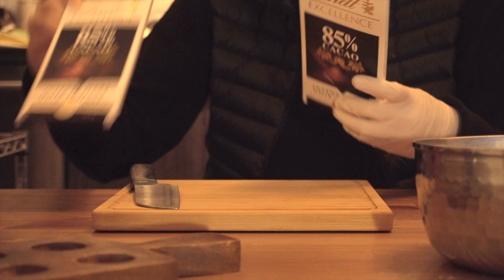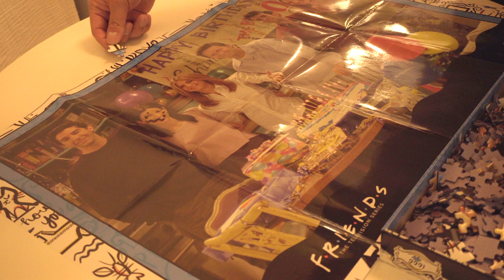VLOG • 캐나다 아파트 30층 발코니에서 즐기는 주말 아침☕️ㅣ남편과 함께 생일상 차리기ㅣ단정한 살림ㅣSunday MorningㅣBirthday Dinner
안녕하세요 🇨🇦캐나다에 살고 있는 단미아내입니다.

한국도 이상기온으로 연일 폭설에 한파가 찾아왔다고 하던데
제가 있는 이곳은 반대로 한창 추워야 할 시즌에
영상 기온을 찍고 있어요🤷🏻‍♀️🤷🏼🤷🏽‍♂️

물론 다음주부터는 엄청난 추위가 예보되어 있어 조금 두렵지만
남은 며칠이나마 이 따뜻함(?) 을누려보려고 해요🤔

그리고 새해와 함께 찾아온 생일🎂에는
남편과 각자 메뉴를 분담하여 맛있는 한끼를 해결해보았답니다!
중간에 나오는 경박한 저의 웃음소리는..
부디 너그러운 마음으로 양... 양해 부탁드릴게요🙇🏻‍♀️

🖇요리 클립
(01:04) 응서방표 핫도그와 컵라면
(03:46) 응서방표 미역국
(05:28) 초코 케이크
(08:08) 차돌박이 야채말이
(10:49) 잡채

오늘도 소소한 저의 일상을 함께 해주셔서 감사합니다.

** 해상도는 1080p 로 전환하여 봐주시기를 권합니다.